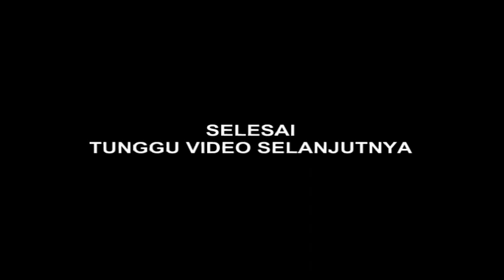MANTAP DUET MAUT BAPAK ANAK SIMATUPANG FAMILY Main Musik SAXOPHONE - Paten Kali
Inilah Penampilan Simatupang Family (Rafingolu SImatupang dan Gerald SImatupang) memainkan alat musik SAXOPHONE.

Bapak dan Anak ini begitu kompak memainkan Saxophone dengan Instrumen lagu rohani Tiap Langkahku diatur oleh Tuhan.

Selamat  Menyaksikan